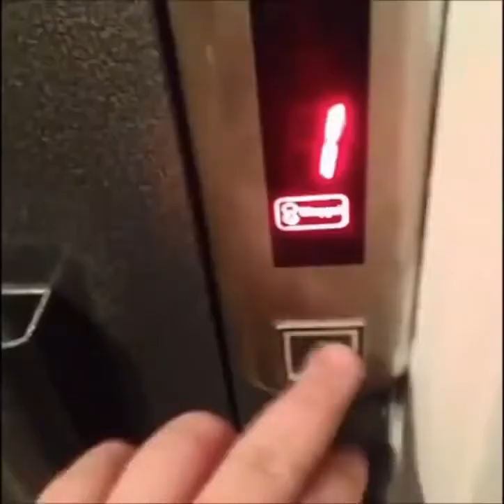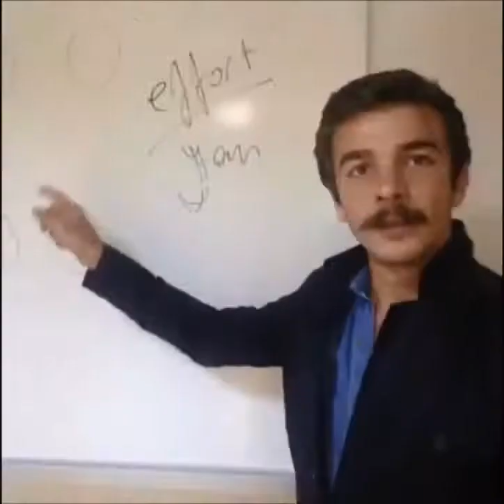Atakan Özyurt - Fatih Yasin Eski Vine Serisi 2020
🖇 Merhaba Arkadaşlar Eğlenmek ve Güzel Vakit Geçirmek İstiyorsanız Kanalıma Davetlisiniz.

Diğer Videolarıma Göz Atmak İçin Kanalıma Bakmayı Unutmayın.
Kafalar bilal hancı fatih yasin
Kışkırtma silinen video
Sevdanın böylesi
atakan özyurt kışkırtma bilal hancı
atakan kışkırtma kafalar
atakan kışkırtma
kafalar atakan kışkırtma
atakan özyurt bilal hancı kışkırtma
atakan özyurt off
3 kafalar kışkırtma
Kamera şakası klip yardımsever
Efsane şakalar ankara bebesi
Türkiye trend müzik pop
Enes batur
Ali biçim mesut can tomay dövme kışkırtma
Sanal muhabbet türk youtube kanal araba whatsapp ali biçim bilal hancı şarkısı yeni kışkırtma çukur yeni sezon izle sıfırbir kafalar
Ünal turan tofaş motor öneri para kazan hile çukur yamaç azer kurtuluş ifşa fragman müzik diziler komik vine türkiye eski vine aykut elmas
İnstagram whatsapp plus pubg hile teneke kafalar
Telegram gruplar